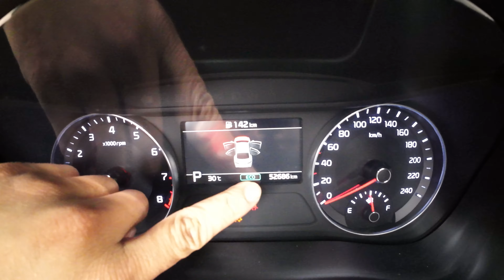"Khám Phá KIA Cerato 2019 1.6 AT Luxury Giá Siêu Tốt Chỉ Hơn 400tr | Ô Tô Hoàng Long"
Trong video này, chúng ta sẽ cùng nhau khám phá chi tiết về chiếc xe KIA Cerato 2019 phiên bản 1.6 AT Luxury với mức giá hấp dẫn chỉ hơn 400 triệu đồng, liên hệ 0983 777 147 gặp e Long để trao đổi cụ thể, hoặc anh chị có thể đến trải nghiệm và lái thử xe trực tiếp tại Ô tô Hoàng Long, địa chỉ: 572 Nguyễn Văn Cừ. Tp Buôn Ma Thuột, Daklak